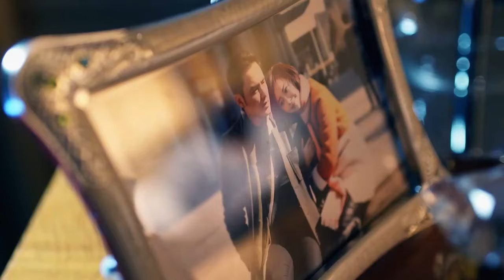【2024都市言情剧】《注定中恋人》第24集｜都市剩女受到被闺蜜和男友背叛重创打击之后遇到了命中注定的男神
导演：王小康
主演：明道、颖儿、马天宇
《注定中恋人》：一向对爱情执着专一的“麻辣物管小姐”毛丫丫被家人催婚，但她正经受着已相爱六年的男友向辉提出分手的重创打击。毛丫丫为挽回这段感情煞费苦心，甚至高举着“向辉，请回到我身边。”的感人牌子站到了向辉所在的公司门前，从而引起了年轻帅气的建筑设计师刘火的注意。毛丫丫的举动被在职场上打拼的年轻男女誉为“爱情勇士”，争议不断。然而，正是毛丫丫对爱情的执着和专一引起了刘火对她的好感。刘火曾被相爱七年的女友何雨琪抛弃，他不再相信爱情，而毛丫丫却唤醒了他。为了把毛丫丫从失恋的痛苦中拯救出来，同时为应对双方家庭的强力催婚，刘火与毛丫丫走进了婚姻之路，并在这条路上收获了对爱情的全新认识：爱情不仅仅只有激情与浪漫，更重要的是不离不弃的相互陪伴，细水长流，永远坚守充满爱的心灵家园。